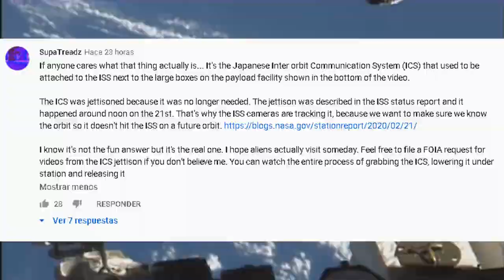OVNI GRABADO POR LA ESTACIÓN ESPACIAL INTERNACIONAL DURANTE 20 MIN IDENTIFICADO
Identificado el OVNI grabado por la estación espacial internacional ISS durante 20 minutos. En el vídeo digo OVNIMIL, un Lapsus. Las siglas correctas serían OVNMII (Objeto Volador no me Interesa o importa Identificarlo).

La cámara de la NASA parece acercarse al objeto, lo que para algunos parece revelar que la agencia espacial estadounidense reconoce la presencia del ovni capturado en video. El entusiasta de los ovnis Scott Waring subió el video a su base de datos ET de su canal de YouTube y desde entonces se ha vuelto viral en las redes sociales.

El video de 22 minutos muestra que el objeto se mueve a la misma velocidad que la ISS. Al final del video transmitido en vivo se ve al OVNI hacia arriba y desaparece, dejando atrás un estallido de luz verde.